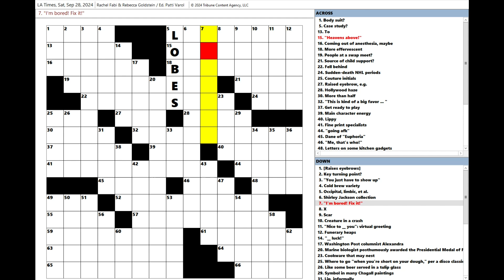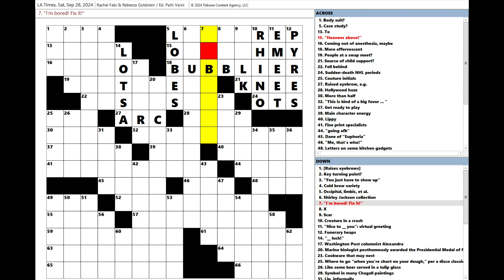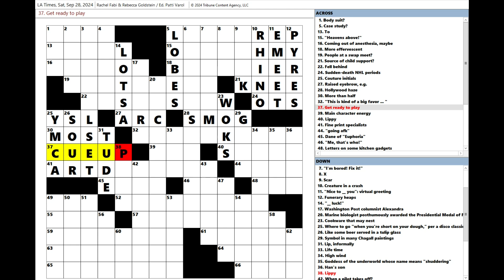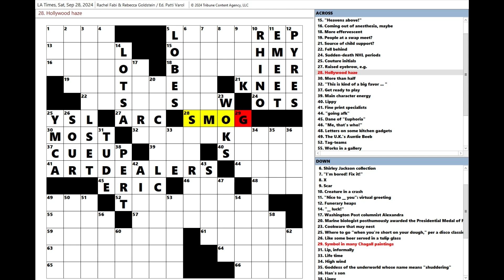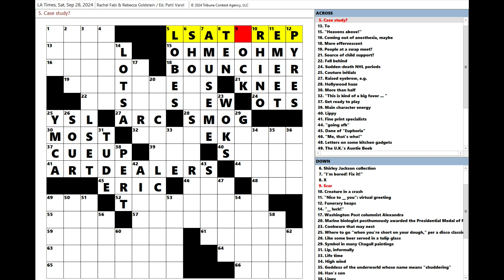Los Angeles Times LAT Crossword Puzzle 09-28-2024